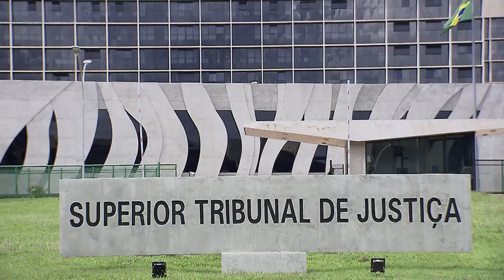No CPC/1973, litisconsortes com advogados diferentes têm prazo em dobro 01.04.22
​A regra do artigo 191 do Código de Processo Civil de 1973 – que prevê a contagem em dobro dos prazos processuais para litisconsortes com procuradores diferentes – se aplica também à apresentação da impugnação ao cumprimento de sentença prevista no artigo 475-J, parágrafo 1º, do CPC/1973.